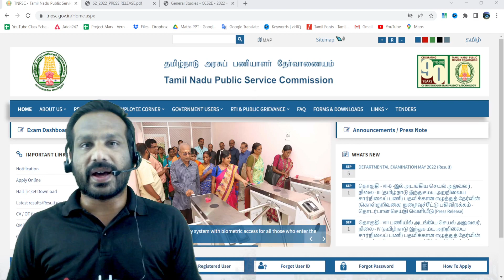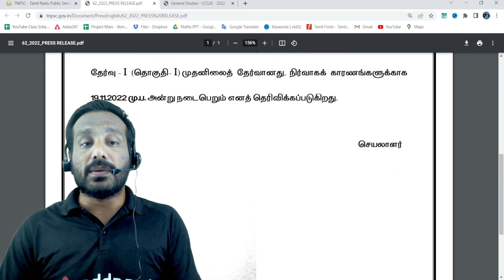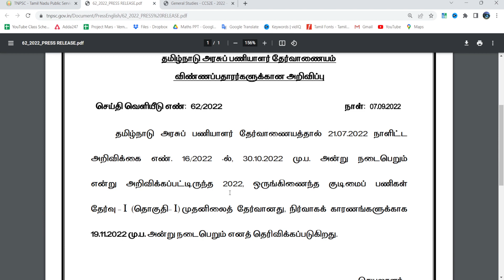Group 1 தேர்வு தேதியில் மாற்றம் | TNPSC Group 1 Exam Date Changed | ADDA247 TAMIL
Live Batches –
SBI Clerk-2022 | Prelims Online Live Classes | Mission SBI Clerk Batch By Adda247
SSC CPO | Sub-Inspector (GD) in CAPFs & Sub-Inspector (Executive) in Delhi Police